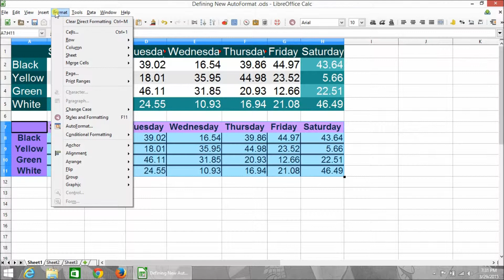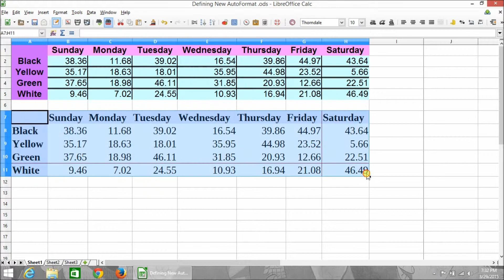libreoffice calc define new auto formats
Demo video showing how to add new Table Auto Formats in LibreOffice Calc.

Play Lists